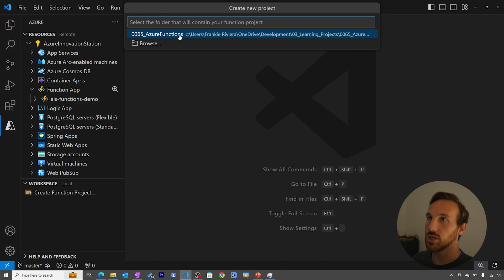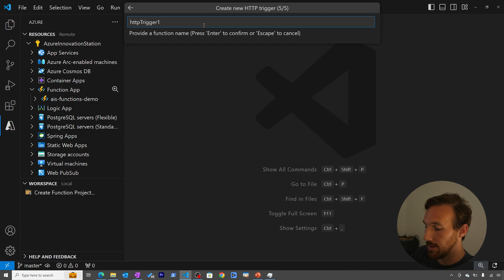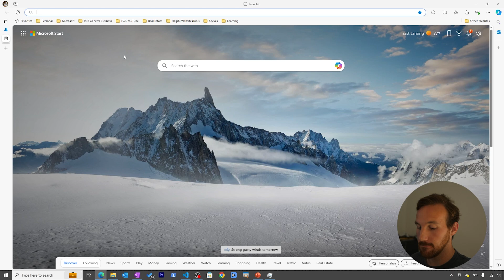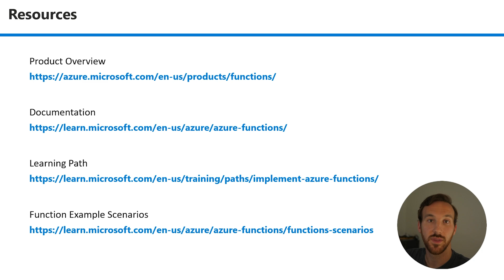Create Azure Function using Visual Studio Code | 4 Minute Tutorial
Join the Free Azure Innovation Station Community!

Learn how to create an Azure Function for a Function App within Visual Studio Code.  We will go step by step through  process to create, understand, and update Azure Functions using the most popular text editor in the world.

Prerequisites to follow along tutorial

See if the 1 minute Overview video for Azure Functions

For more information on Azure Functions you can visit the following resources.

If you want to learn more about Azure check out these video Playlists

Azure AI Foundry - Learn how to build, deploy and manage AI Apps with Azure AI Foundry